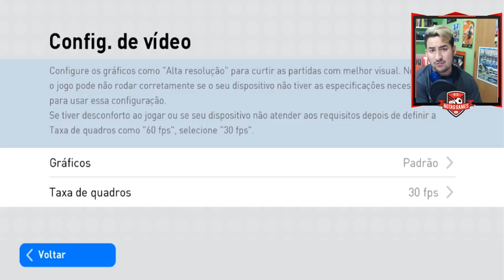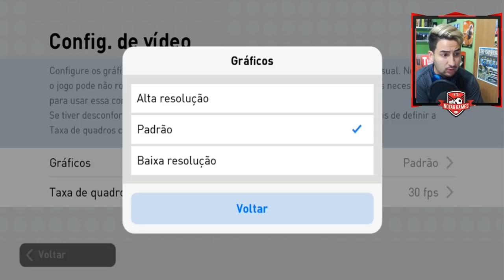PES 2019 MOBILE - COMO MUDAR OS GRÁFICOS | TUTORIAL